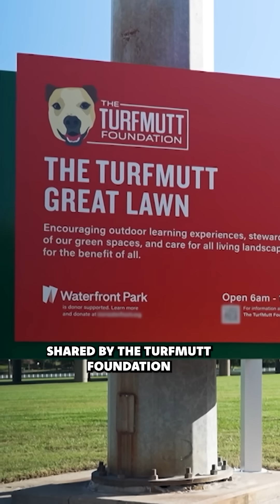Bringing science to the community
Who says science is all work and no play? Meet two STEM communicators bringing science directly to the community of Louisville, Kentucky. Louisville has a rich industrial history that includes shipping, mining, and construction – concepts and equipment you can see thoughtfully baked into the brand new STEM playground at Waterfront Park, PlayPort! Learn more about science communication and stewardship of community spaces with the TurfMutt Foundation @BeLikeTurfMutt! this weekend on Mission Unstoppable! Check your CBS local listings.